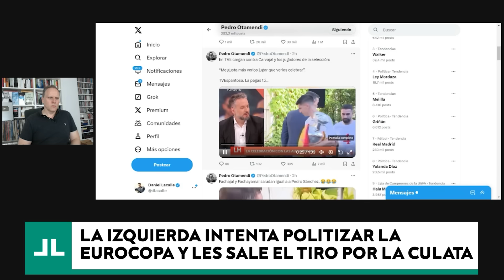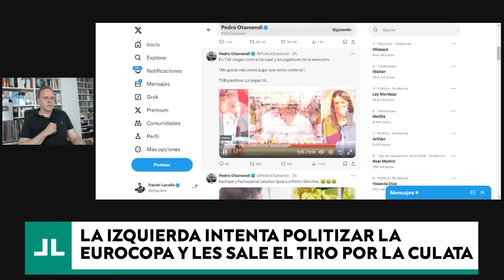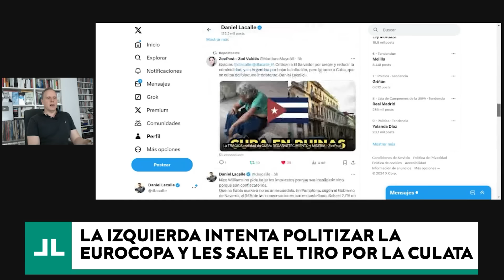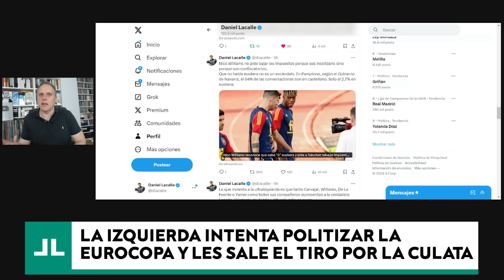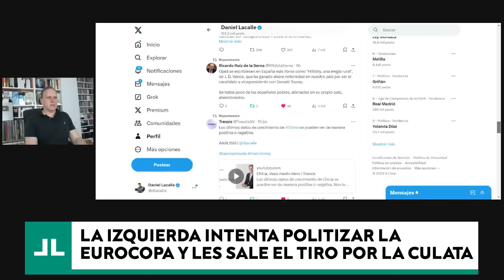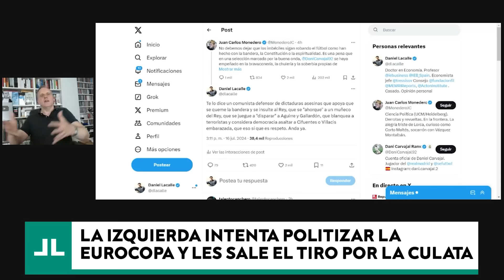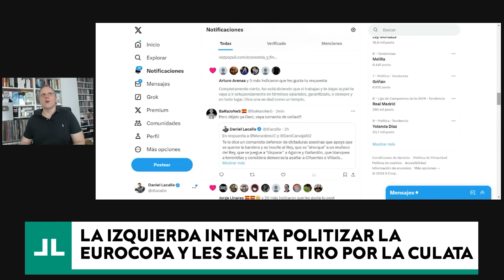¡INDIGNANTE! La izquierda POLITIZA el Éxito de la Selección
La izquierda politiza el éxito de la selección y ataca a Carvajal por no seguir su propaganda.

¡Un saludo!